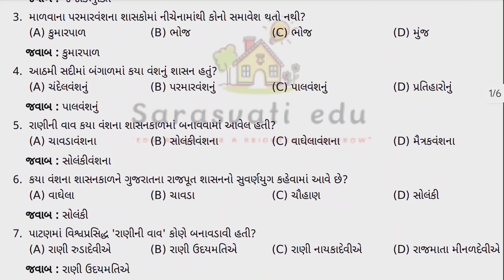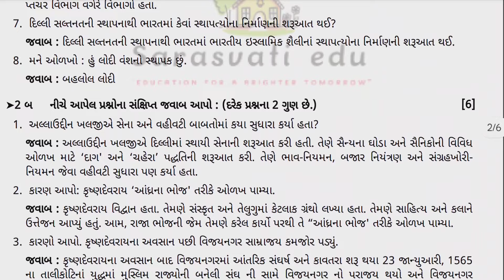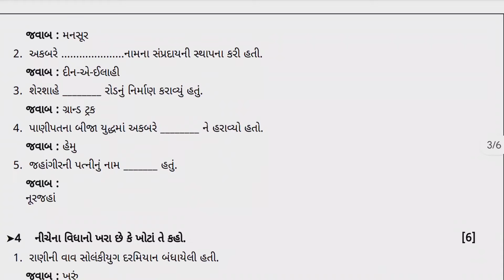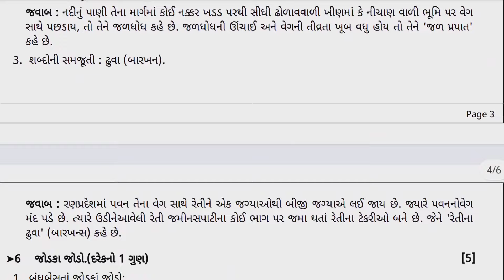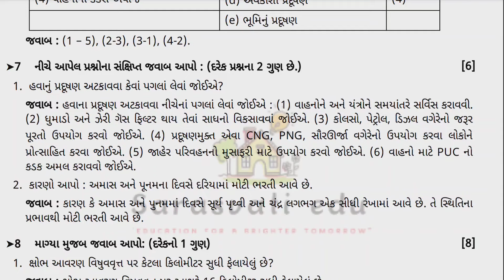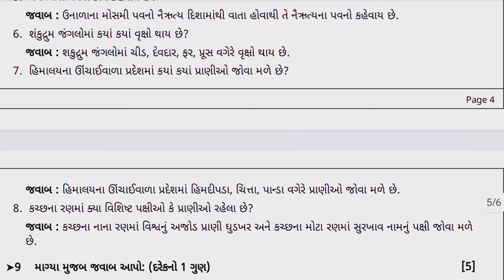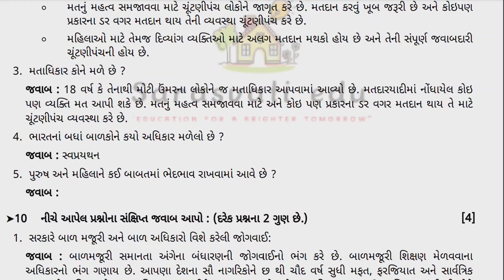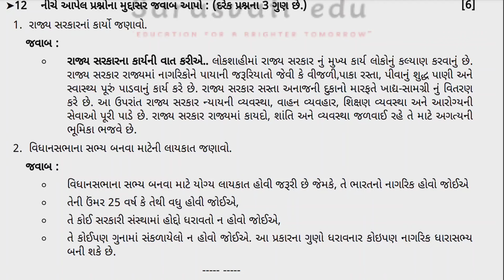Dhoran 7 samajik vigyan paper solution October 2024,std 7 ss first Exam paper solution October 2024